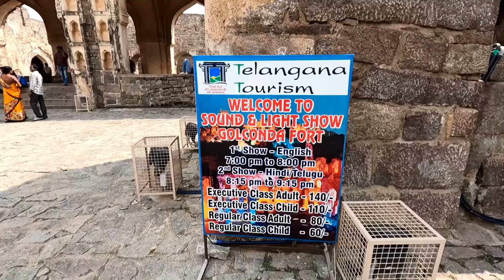Hyderabad Trip Ep 5 | Histoty Of Golconda Fort Part 3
Golconda is a fortified citadel and ruined city located in the western outskirts of Hyderabad, Telangana, India. The fort was originally built by Kakatiya ruler Pratāparudra in the 11th century out of mud walls. It was ceded to the Bahmani Kings by Deo Rai, Rajah of Warangal during the reign of Sultan Muhammad Shah (1358–1375 A.D.) of the Bahmani Sultanate. Following the death of Sultan Mahmood Shah, the Sultanate disintegrated and Sultan Quli, who had been appointed as the Governor of Hyderabad by the Bahmani Kings, fortified city and made it the capital of the Golconda Sultanate. Because of the vicinity of diamond mines, especially Kollur Mine, Golconda flourished as a trade centre of large diamonds known as Golconda Diamonds. Golconda fort is currently abandoned and in ruins. The complex was put by UNESCO on its "tentative list" to become a World Heritage Site in 2014, with others in the region, under the name Monuments and Forts of the Deccan Sultanate (despite there being a number of different sultanates).[1]
The origins of the Golconda fort can be traced back to the 11th century. It was originally a small mud fort built by Pratāparudra of the Kakatiya Empire.[3] The name Golconda is thought to originate from Telugu for "Cowherd's hill" (గొల్ల కొండ, romanized: Gullakōnḍa). It is also thought that Kakatiya ruler Ganapatideva 1199–1262 built a stone hilltop outpost — later known as Golconda fort — to defend their western region.The fort was later developed into a fortified citadel in 1518 by Sultan Quli of the Qutb Shahi Empire and the city was declared the capital of the Golconda Sultanate.

The Bahmani kings took possession of the fort after it was made over to them by means of a sanad by the Rajah of Warangal. Under the Bahmani Sultanate, Golconda slowly rose to prominence. Sultan Quli Qutb-ul-Mulk (r. 1487–1543), sent by the Bahmanids as a governor at Golconda, established the city as the seat of his governance around 1501. Bahmani rule gradually weakened during this period, and Sultan Quli (Quli Qutub Shah period) formally became independent in 1518, establishing the Qutb Shahi dynasty based in Golconda. Over a period of 62 years, the mud fort was expanded by the first three Qutb Shahi sultans into the present structure: a massive fortification of granite extending around 5 km (3.1 mi) in circumference. It remained the capital of the Qutb Shahi dynasty until 1590 when the capital was shifted to Hyderabad. The Qutb Shahis expanded the fort, whose 7 km (4.3 mi) outer wall enclosed the city.

During the early seventeenth century a strong cotton-weaving industry existed in Golconda. Large quantities of cotton were produced for domestic and exports consumption. High quality plain or patterned cloth made of muslin and calico was produced. Plain cloth was available as white or brown colour, in bleached or dyed variety. Exports of this cloth was to Persia and European countries. Patterned cloth was made of prints which were made indigenously with indigo for blue, chay-root for red coloured prints and vegetable yellow. Patterned cloth exports were mainly to Java, Sumatra and other eastern countries.

Golconda fort
The fort finally fell into ruin in 1687 after an eight-month-long siege led to its fall at the hands of the Mughal emperor Aurangzeb, who ended the Qutb Shahi reign and took the last Golconda king, Abul Hassan Tana Shah, captive.